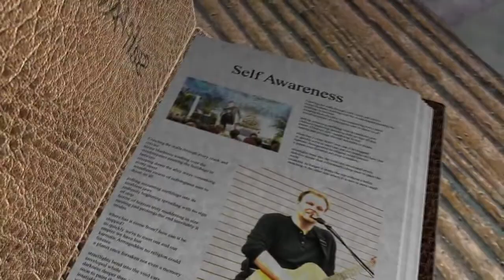Youtube poop mini: Self Awareness 101 - Willard Barth becomes overly aware about Gus becoming VMware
Another lost YTP for you! I made this earlier this year(back when Segoe UI was my main font) and forgot about it. Anyways, I only made this about this far and then forgot and gave up. I had the idea to poop this when it was screened in our Lifeskills class.

CONTENT USED
TheWarriorSage - Self-Awareness 101 Episode 1: The Importance Of Becoming Self-Aware